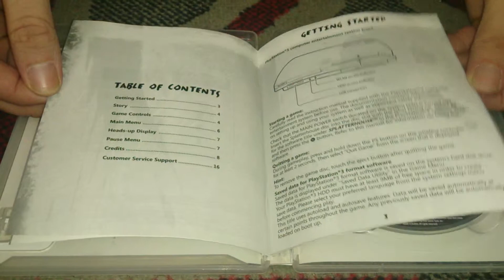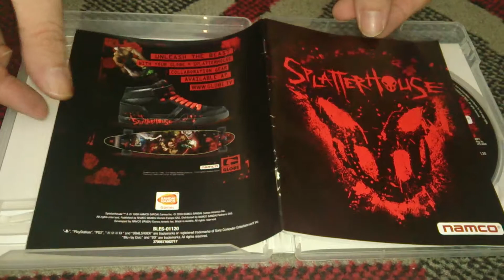Nostalgamer Unboxes Splatter House On Sony Playstation 3 UK PAL System Version